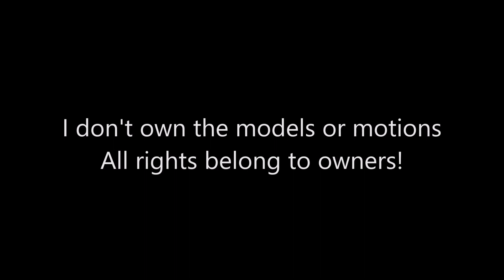MMD ~ Bts (krew) Infinity!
Models